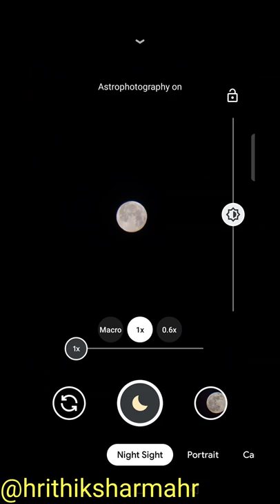Super Red Wolf Moon || Full Moon || Mobile Night Photography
Captured with Binoculars and phone.